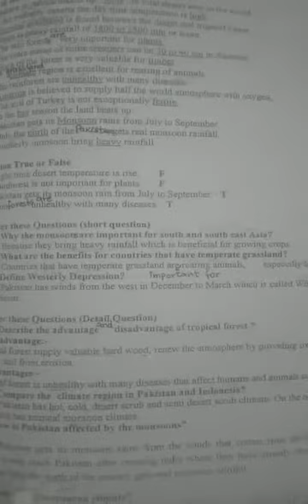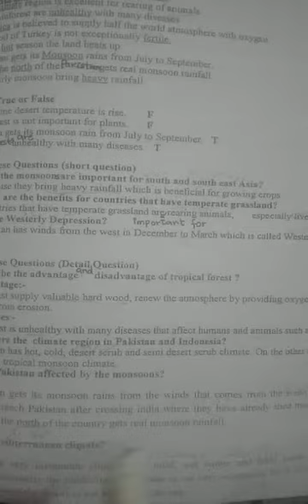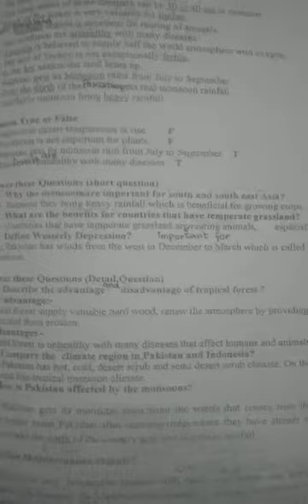April 27, 2020